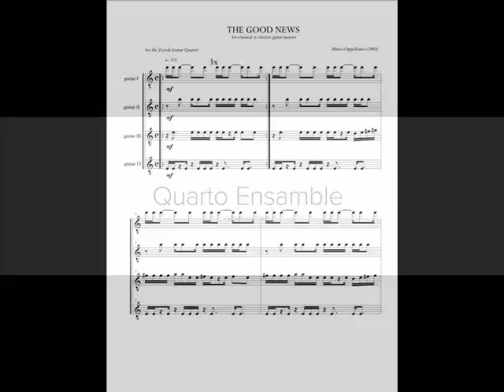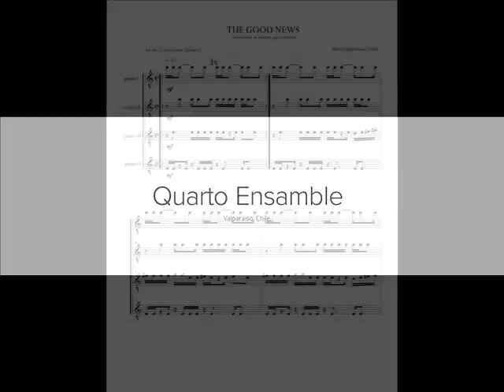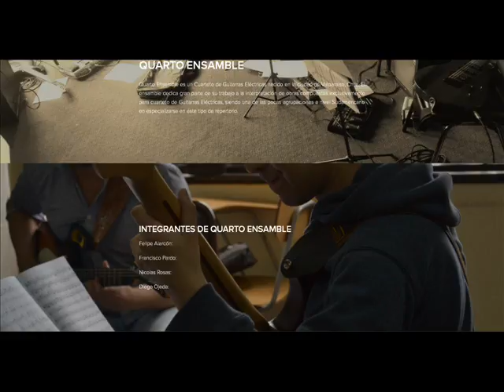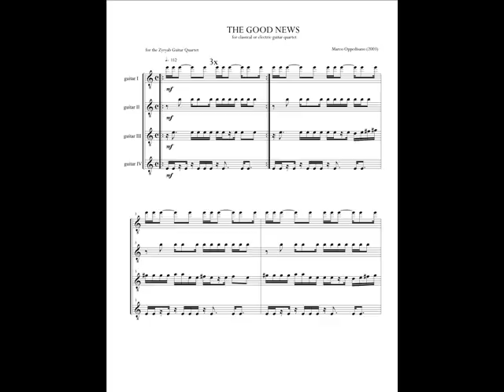The Good News (for guitar quartet) - Marco Oppedisano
Recorded in Valparaiso, Chile by the Quarto Ensamble (December 2016 ).

Composed in Brooklyn, NY (January - February 2003)

Out Your Ear (ASCAP)